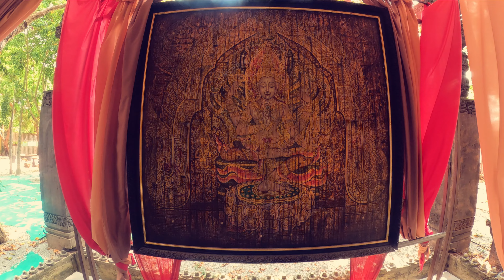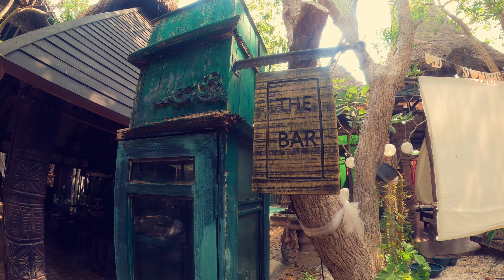Заброшенный отель в Паттайе - Место где время остановилось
Заброшенный отель в Паттайе - не банальная достопримечательность курорта. Красивое место, где время словно остановилось. Особое эстетическое удовольствие бродить по территории, любоваться деталями, коих тут великое множество и открывать для себя балийскую культуру.

Прогуляйтесь со мной по этой, захваченой растениями территории и ощутите атмосферу затеряного в джунглях, некогда процветающего, отеля.